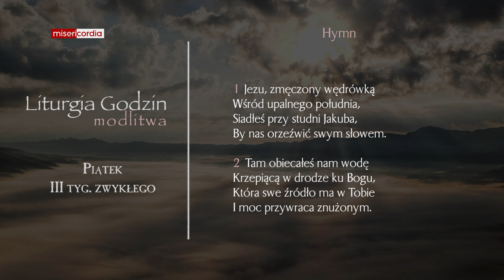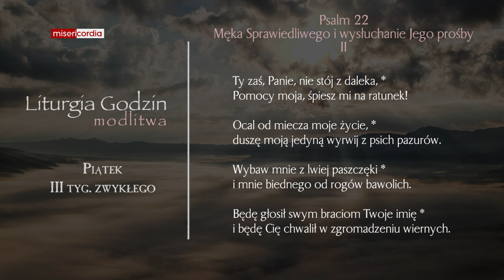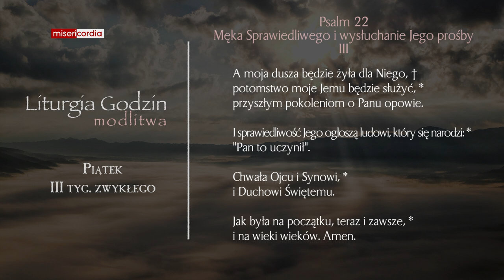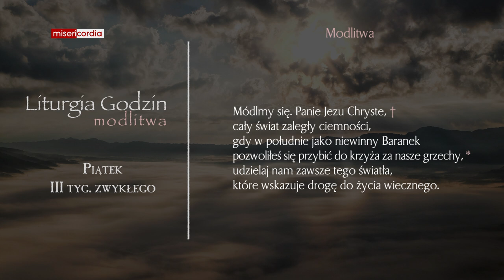Liturgia Godzin | Modlitwa Południowa | Piątek, III tyg. zwykłego